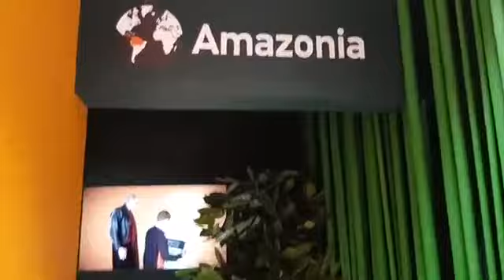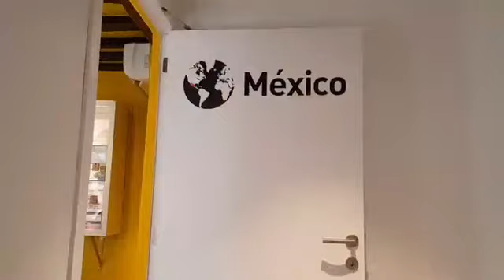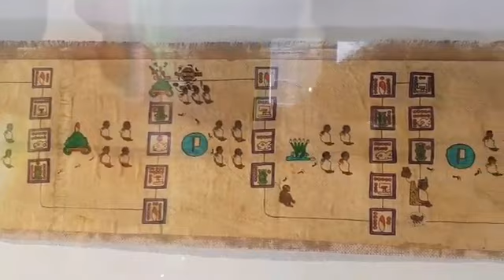Տիգրանե Հակոբյանը Բրյուսելի տեսարժան վայրերով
«Նիդերլանդական օրագրի» թղթակից (Tigranne Hakobjan)  Տիգրանե Հակոբյանը շրջել է Բելգիայի մայրաքաղաք Բրյուսելի տեսարժան վայրերով և յուրովի ներկայացրել իր տեսածը:
Հանգստյան օրերի ծրագիր Այցելություն Բրյուսել Weekend trip Brussels